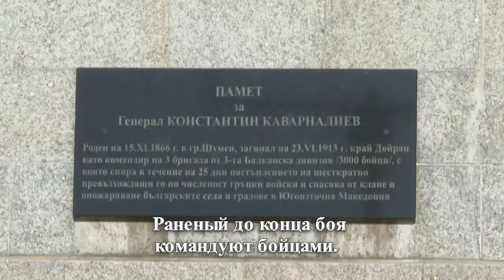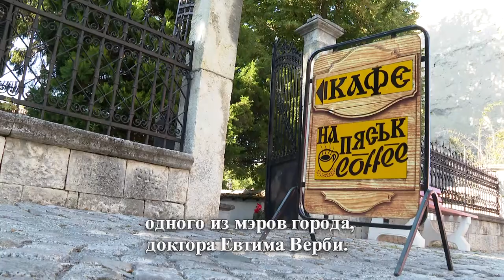Пешеходная экскурсия по городу Шумен